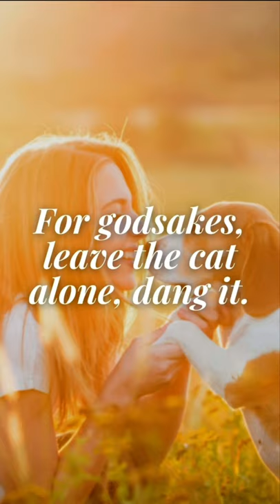Turning Things I Say To My Dog Into InspirationalQuotes | Rambo the Puppy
Turning things I say to my dog into inspirational quotes!

ABOUT RAMBO THE PUPPY:
Rambo the Puppy is a 9-year old morkie (maltese yorkie) "puppy" living in central North Carolina, USA.

He is a pet influencer and content creator, with over 300,000 collective followers across his channels.

Rambo loves dog fashion, eating treats, and chasing his adopted kitty sister Fifi McFluffypants around the house.

CONNECT WITH RAMBO THE PUPPY:
Follow Rambo on TikTok, Insta, Twitter + Facebook: @rambothepuppy